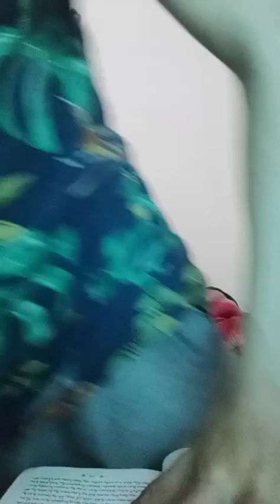مقدار الالم النفسى لربنا يسوع من القبض حتى الصليب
مقدار الالم النفسى لربنا يسوع من القبض حتى الصليب موقع للشراء
شارك القناة والفيديو ولايك  دعم الخدمة لانتشارها الى كل انسان
الدعم المادى والفنى ربنا يتمجد وهيعمل به اعمال خيرية